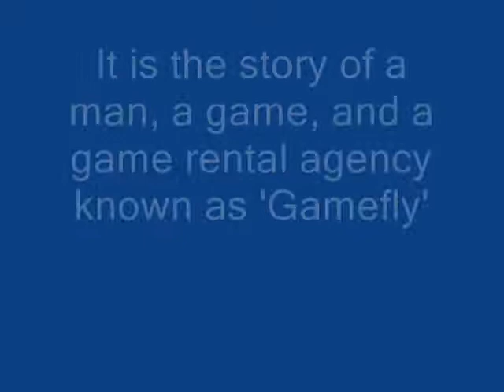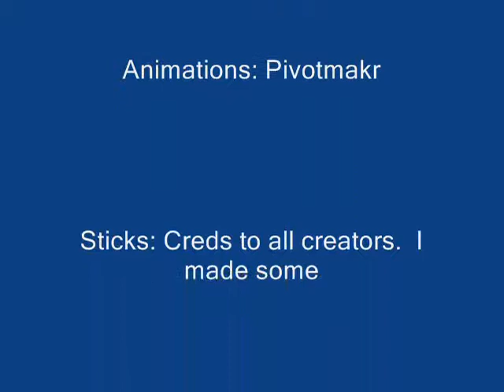Pivot Games...will...FLY Trailer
A man, a game, and a game rental agency known as "gamefly" come together and from mass chaos.  This is a trailer for my upcoming pivot series.